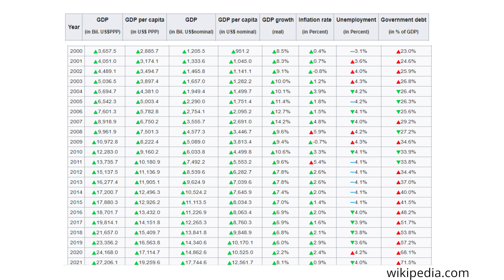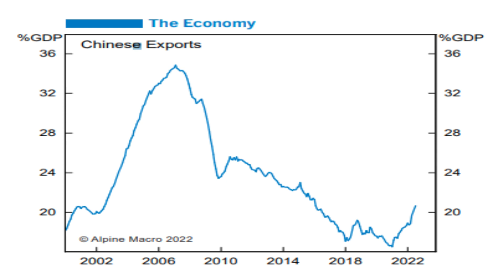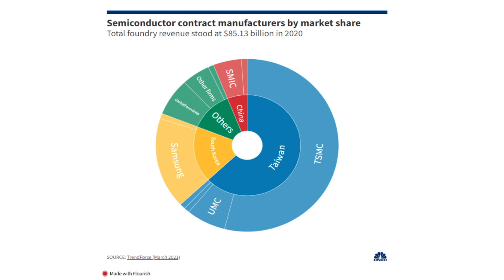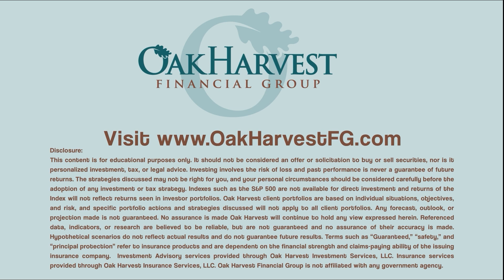Does China Matter for YOUR Retirement Portfolio going into 2023?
With civil unrest in China being broadcasted for the rest of the world to see, the financial markets are slated to have a reaction sooner than later. What will this turn of events overseas mean for your income plan going into 2023?

00:00 President Xi’s Latest Meetings with Biden
01:08 China Social Unrest Testing Xi’s 3rd Term
02:02 Why Does This Matter for Global Investors?
03:24 China’s Growth & Development
04:35 China Trade and Trying To Isolate Them
06:38 “iPhone City”
07:11 Semiconductor Manufacturing
08:21 The Single Most Substantial Move By the U.S.
09:30 Contact Us and Protect Your Retirement!

Do you need a Retirement Success Plan that goes beyond allocating funds to truly fit your needs? We can help you create a retirement life plan customized for your retirement vision and legacy.